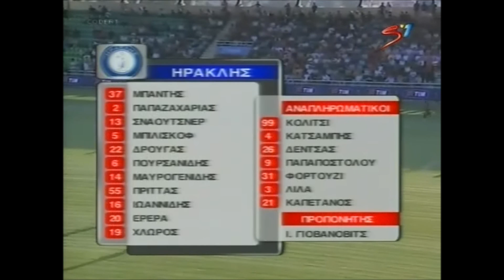Xanthi-IRAKLIS 1-2 2007.wmv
Αξέχαστη νίκη μέσα στην Ξάνθη στη χειρότερη αγωνιστική χρονιά του ποδοσφαιρικού Ηρακλή μας!